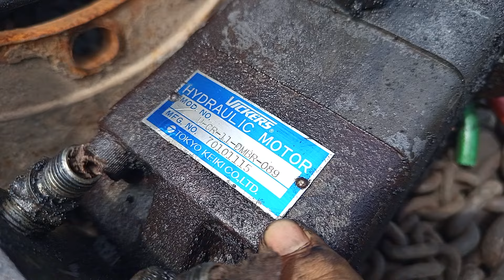Demo vài đồ món mới về và hàng tồn tại bãi Trung Long An 0903003900